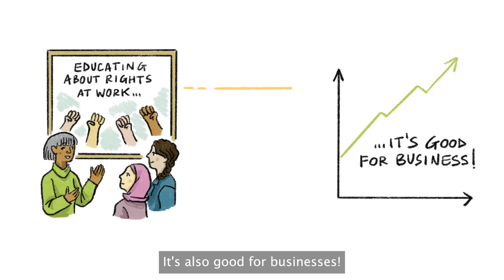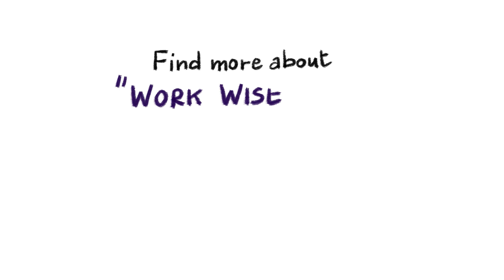Work Wise Youth: A guide to youth rights at work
This is a comprehensive guide by the International Labour Organization to enhance young workers’ knowledge about their rights at work. This tool covers everything from information on identifying rights violations to ensuring a workplace free from violence and harassment.

Young workers will learn about decent work conditions, including appropriate hours of work, wages and leave days. They will even see examples of safe and healthy work environments.

The guide helps young workers to realise workplace rights and identify institutions and organizations that support them.